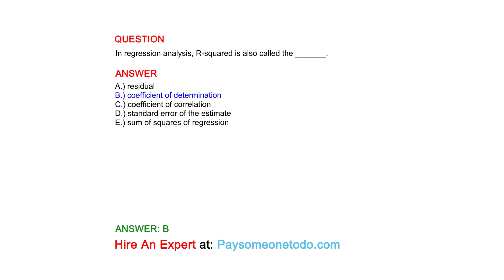In regression analysis, R-squared is also called the _______.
QUESTION

ANSWER
A.) residual
B.) coefficient of determination
C.) coefficient of correlation
D.) standard error of the estimate
E.) sum of squares of regression